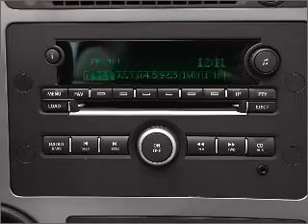2007 Saab 9-5 - Ephrata Pa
Year: 2007
Make: Saab
Model: 9-5
Trim: Aero
Engine: 2.3 liter inline 4 cylinder 16 valve
Transmission: 5-Speed Automatic
Color: Black
Mileage: 72272
Address:
1928 West Main Street